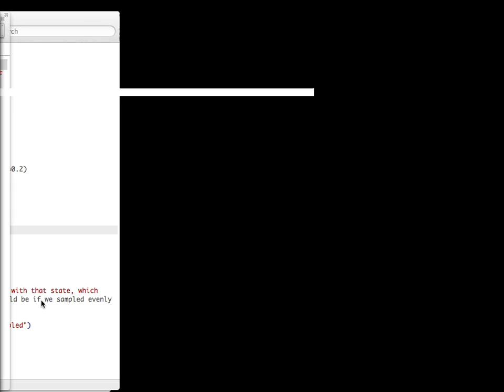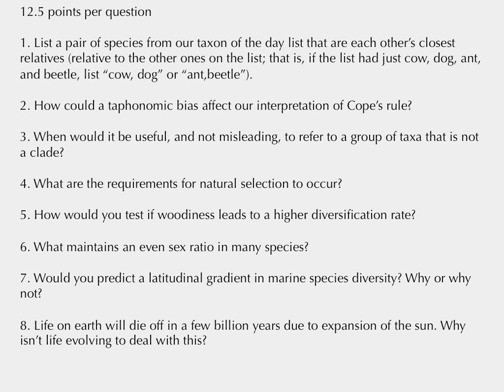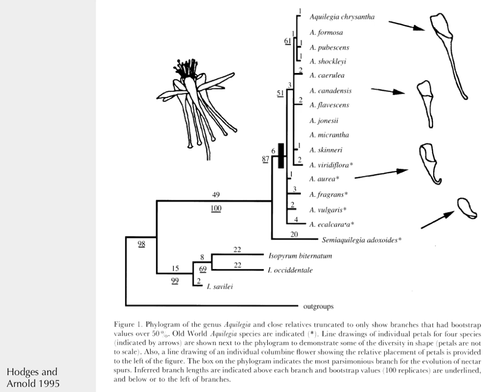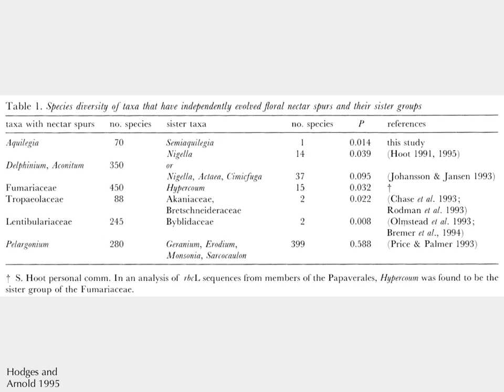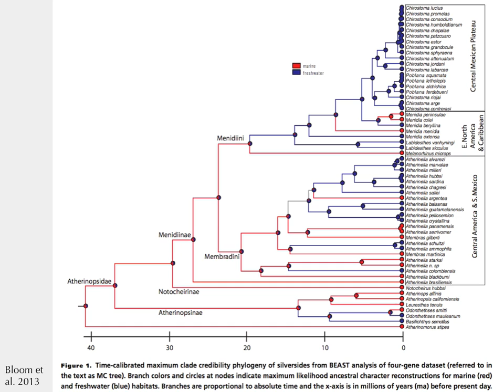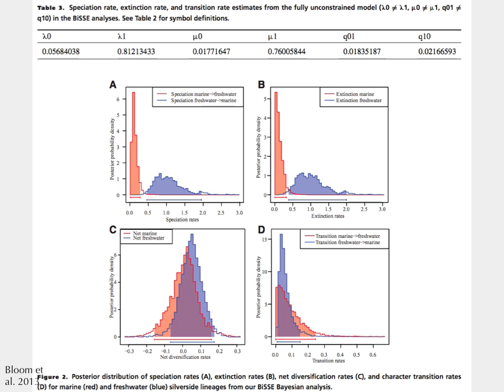Macroevolution 2013: Diversification, Part 2